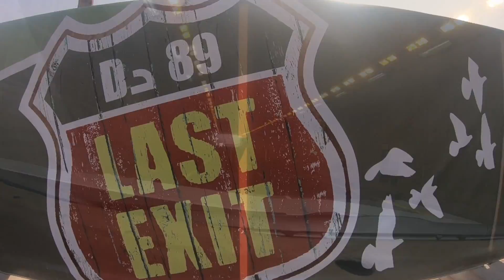Dubai Ajman Roadtrip